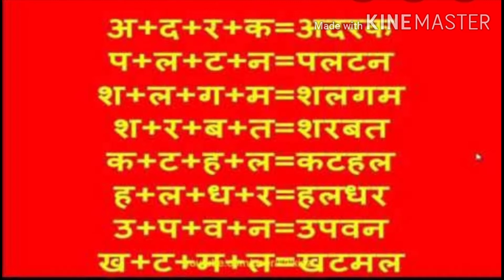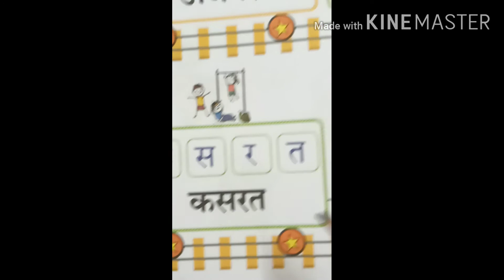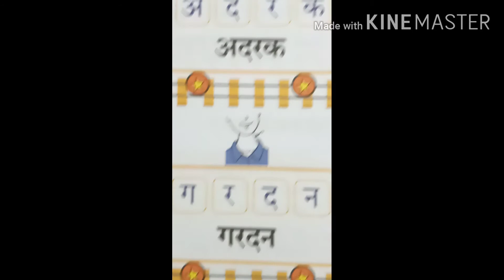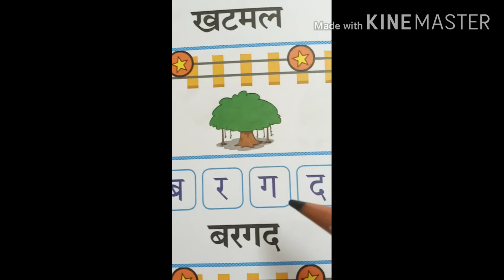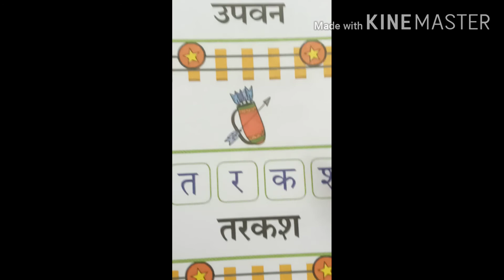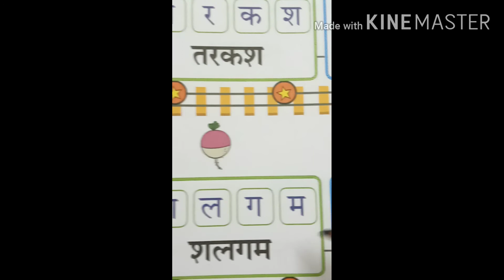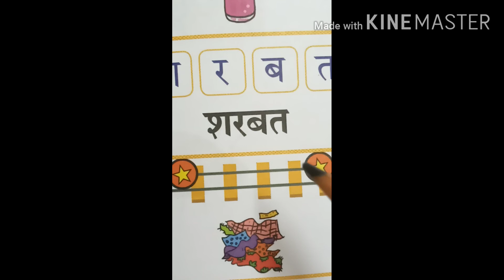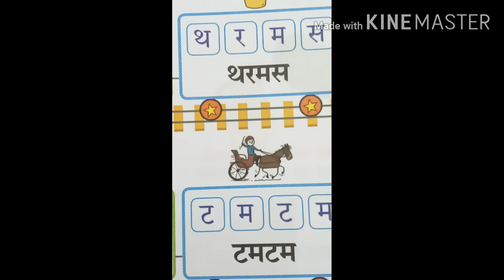चार अक्षर के जोङ वाले शब्द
आओ सीखें